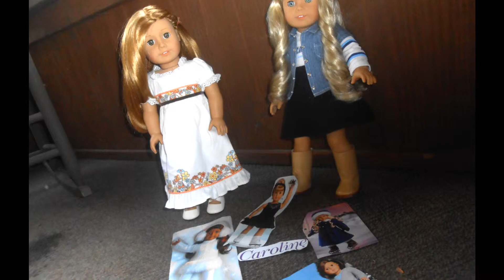Ain't We Got Fun